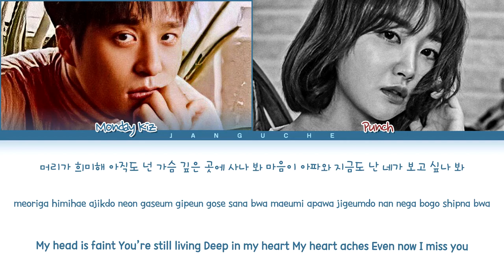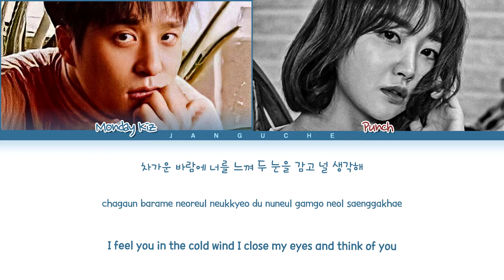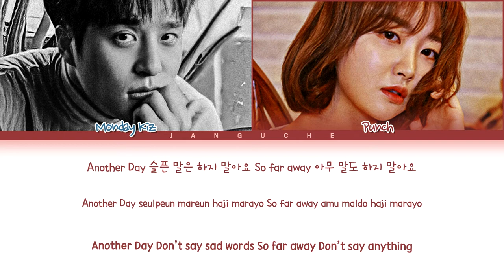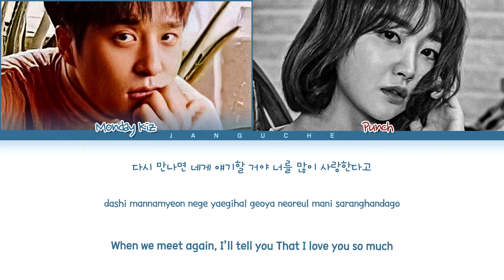MONDAY KIZ & PUNCH - "Another Day (Hotel Del Luna OST Pt.1)" (Color Coded Lyrics Eng/Rom/Han/가사)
All Rights Administered by Mondaykiz Company Corp & YAMYAM Entertainment

• Artist: Monday Kiz & Punch
• Song ♫: Another Day (호텔델루나 OST Part. 1)
• Album: 'Hotel Del Luna OST'
• Released: 19.07.19